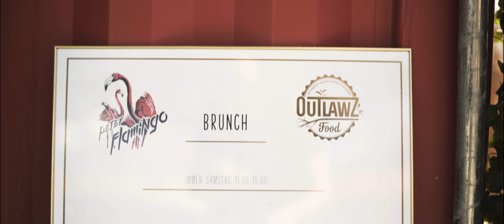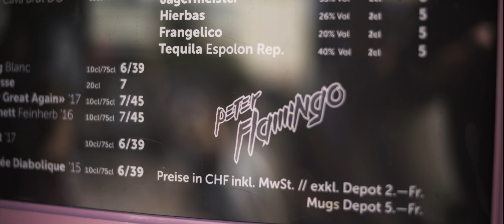Peter Flamingo Bern 2018 - Promo Video